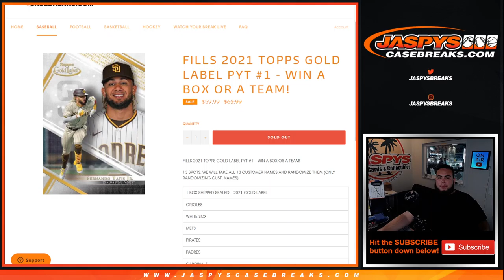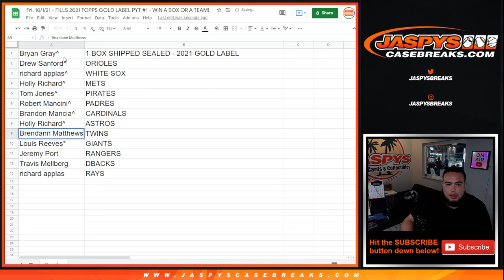Fri. 10/1/21 - FILLS 2021 TOPPS GOLD LABEL PYT #1 - WIN A BOX OR A TEAM!